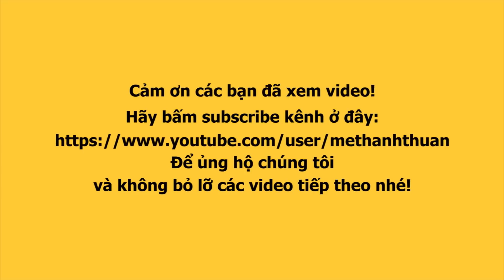Lô tô show: Phi Thanh Vân lậu 'tỏa hương' cánh, bị cả đoàn xa lánh ở Cần Thơ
Đoàn Sài Gòn Tân Thời có chuyến diễn lô tô show tại khu phức hợp JAM - Cần Thơ với nhiều màn trình diễn vô cùng hấp dẫn, hài hước.